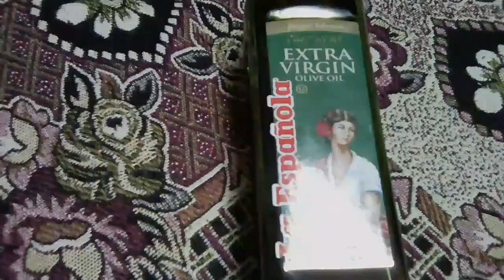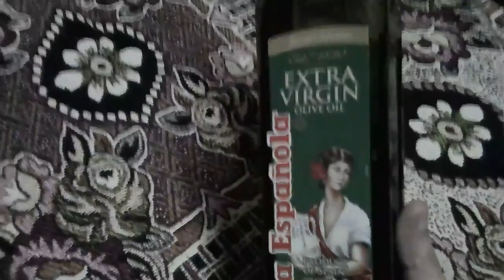Home made secret oil recipe for hair growth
This is the home made secret oil recipe which was used by my nani. Always use this oil recipe  on your scalp. After applying this oil leave it for 2-3hours and after that wash it with your regular shampoo.Soon you will notice a remarkable change in your hairs.
This channel is packed full of tips and tutorials on how to take care of your skin using only natural ingredients. From acne treatments to anti-aging methods, you'll find everything you need to keep your skin healthy and happy. This channel is about the various health and safety tips for skins and other health benefits of turmeric including its anti-inflammatory, antioxidant, and anti-cancer properties. Looking for natural skin remedies? Plus, learn about the many other health benefits of using natural ingredients instead of harsh chemicals. This is a channel about the health benefits of natural oils and how to use them. Many of the oil have other benefits like skin care, hair care, and general health.

It's really important to clean your face before you go to bed. Makeup can clog your pores and make it difficult for your skin to breathe. If you don't have a makeup remover, you can use olive oil. Just put some oil on a cotton pad and gently scrub your face to remove dirt and dead skin.

A healthy diet is important for maintaining healthy skin. Foods high in vitamins and minerals, low in fat, and high in antioxidants are key for keeping skin looking its best. Consuming too much fat, sugar, and salt can lead to health problems and can also cause damage to the digestive system, which can be harmful to the skin. A healthy diet is essential for achieving healthy skin. Foods high in vitamins and low in fats are key to maintaining a natural, healthy glow. Excess proteins, fats, and sugars can lead to health problems, and spicy or salty foods can damage the digestive system. Stress and anger can also be harmful to the skin, so it is important to eat a balanced diet and maintain a healthy lifestyle.

If you want to really get your face glowing, you need to put in some effort. Exercise is a great way to clean out your system and get your blood flowing. Jogging, running, walking, and yoga are all excellent choices. Exfoliating your skin with olive oil or a simple moisturizer after you exercise will help bring out the best results. Exercise is a great way to get your face glowing and help accelerate the cleaning process in your body. After exercise, try exfoliating your skin with olive oil or a simple moisturizer for effective results.

To maintain beautiful skin, experts recommend getting 8 hours of sleep every night. This allows the skin to regenerate and prevents premature aging. Applying honey to the face 2-3 times a week is also beneficial for healing and softening the skin. In addition, it is important to remove makeup and moisturize the face before going to bed. Washing the face with cold water before sleep can also help to prevent the skin from drying out. Beauty sleep is real! Getting 8 hours of sleep per night is one of the most effective things you can do for your skin. In addition to getting plenty of rest, you can also use honey to heal and soften your skin. Be sure to remove your makeup and moisturize your face before going to bed. Washing your face with cold water before bedtime will also help to prevent your skin from drying out.